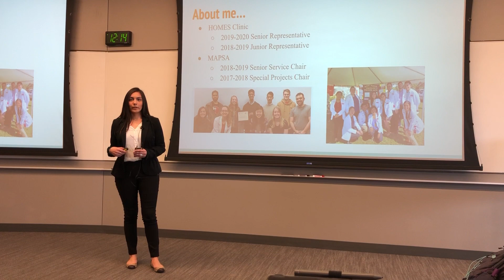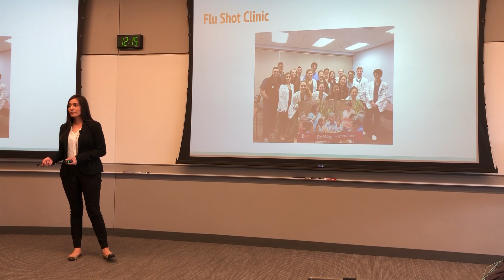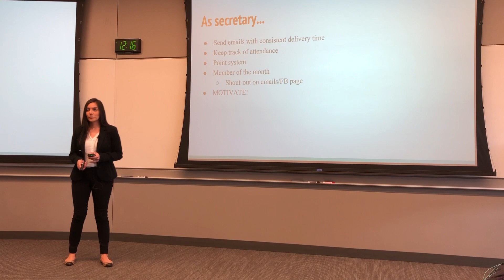Secretary - Diana Rodriguez Speech